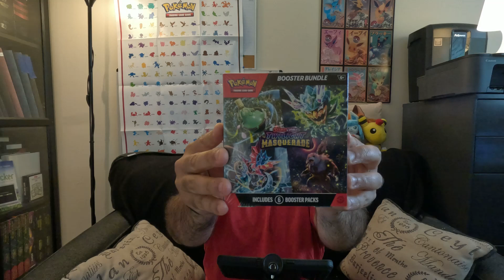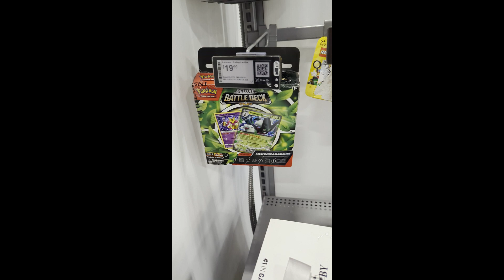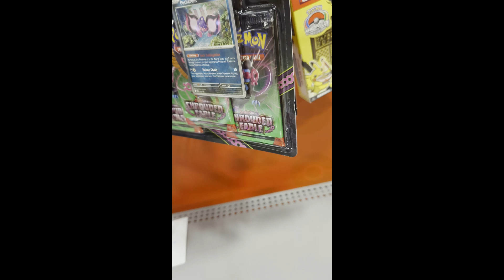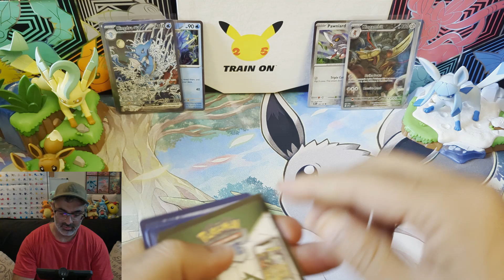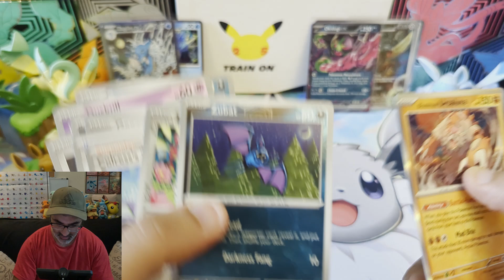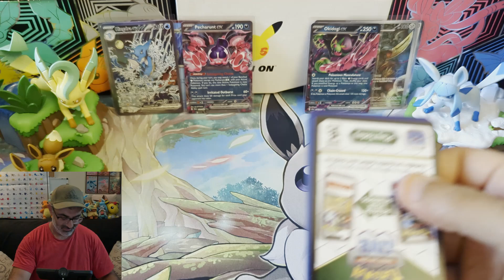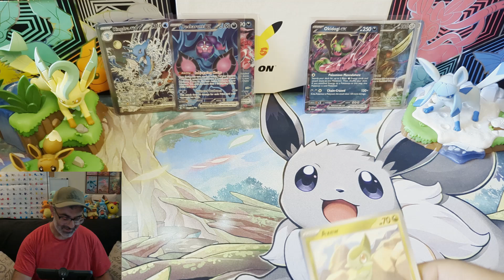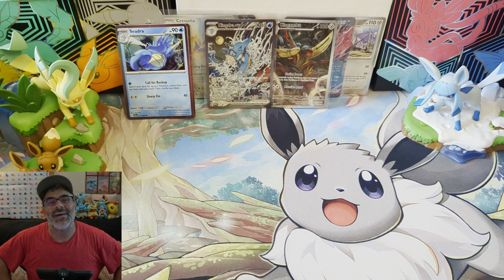Maine Adventure Pokemon Treasure Hunt! -Part3-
In today's video, we take a look at our last video in our Portland, Maine adventure, where we try to find some Pokemon cards out in the wild. Let's see what we can score!

04:55- Skip to the Opening
Playing For: Twilight Masquerade Booster Bundle
Watch the video to see how to enter.

Playing For: Paldean Fates Booster Bundle
on how to enter to win.

Make sure to sub to help continue growing our PixelCard Gaming family!

Everyone, we are doing so well, thank you all for being here! Please feel free to reach out and let me know if you like the videos, if you don't the videos, how they can be improved or if there are things you would like to see!